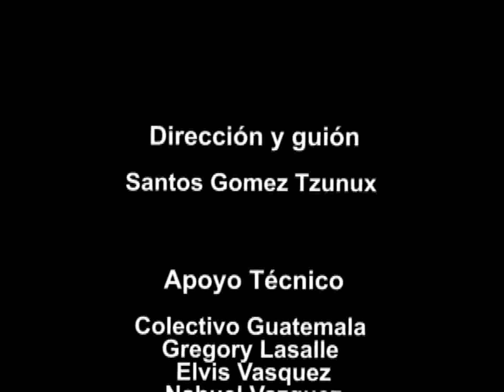Medicina Maya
La Medicina maya se practica en cada región de una forma particular, sin embargo, a pesar de las diferencias que puedan presentarse, comparten aspectos que, de cierto modo, hacen similar esta práctica: el origen, las causas y el tratamiento.

Para los mayas, el origen de los males y las enfermedades estaba íntimamente relacionado con los aspectos morales y religiosos. La principal creencia era que éstas provenían del enojo de los dioses, sin embargo también se contemplaba la presencia de "malo" que se usaba para las enfermedades mas mortales